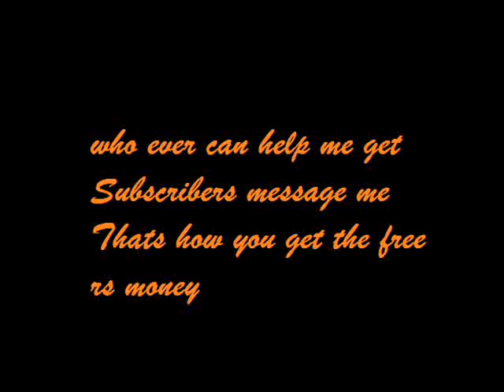Free Runescape Gold part 2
Free Runescape Gold part 2Free Runescape Gold part 2Free Runescape Gold part 2